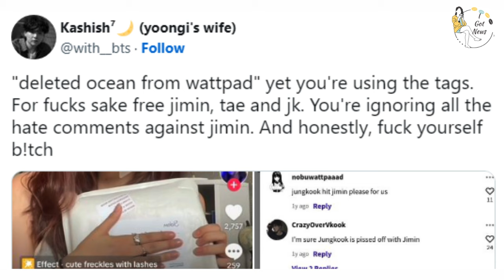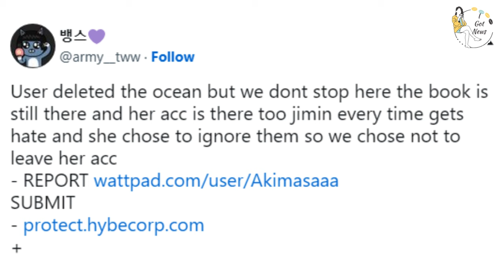ARMYs Defend Jimin Against Alleged Vilification by Author! 😡📚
ARMYs have taken to social media to defend BTS’s Jimin after an author allegedly vilified him in a recent publication. 📚💥 Fans are outraged, accusing the writer of portraying Jimin in a negative light without cause. The incident has sparked a massive wave of backlash as ARMYs rally to protect Jimin’s reputation. In this video, we’ll break down the controversy, the accusations made by fans, and the internet’s reaction to the situation. 💜